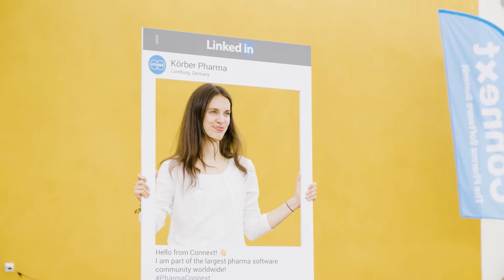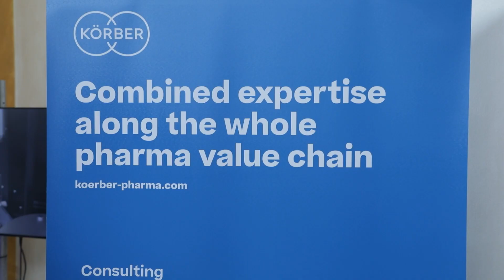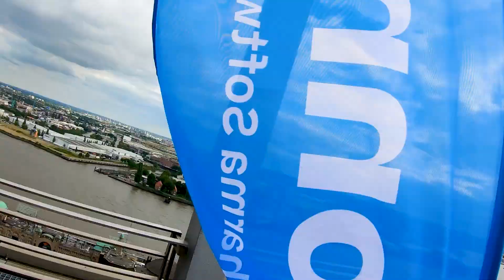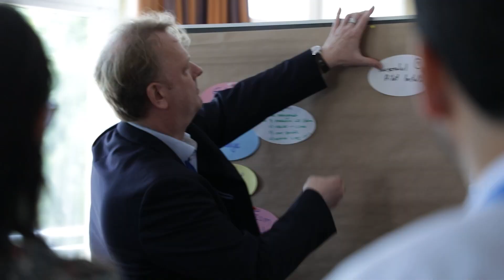Connext Europe 2022 - Enjoy the highlights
Watch the highlights of Connext Europe 2022 – the Pharma Software Summit by Körber, which took place from 13-17 June 2022 as in-person event in Lüneburg, Germany.

With over 100 customers, partners and interested parties from 37 companies and 16 countries the conference was a big success!

Under the theme "PAS-X extended. A new dimension.", Connext offered a comprehensive program of best-practice user presentations, product demonstrations, lively panel discussions and networking opportunities.

We look forward seeing you again at one of our next Connext events!